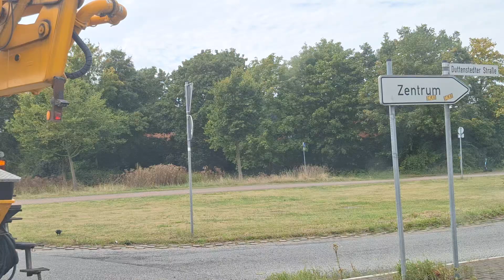Fahrt nach Peine im Landkreis Peine im Bundesland Niedersachsen in Deutschalnd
Die gestiegenen Strom- und Gaspreise belasten viele Haushalte und Unternehmen. Ursachen sind unter anderem die gestiegenen Beschaffungskosten, geopolitische Spannungen und die Energiewende. Verbraucher sehen sich mit höheren Nebenkosten konfrontiert, was zu einem Anstieg der Lebenshaltungskosten führt.

Hinweis:
In unseren YouTube-Videos zeigen wir manchmal Autokennzeichen und Personen, um unseren Zuschauern einen authentischen Einblick in unseren Alltag zu bieten. Dabei ist es uns wichtig, die Privatsphäre unserer Zuschauer und anderer Verkehrsteilnehmer zu respektieren.

Als Kanalbetreiber möchten wir jedoch darauf hinweisen, dass wir uns stets bemühen, keine persönlichen Daten Dritter ungewollt preiszugeben. Wir achten darauf, dass die Kennzeichen und Personen im Video zufällig und nicht gezielt gefilmt werden.

Falls dennoch jemand Bedenken hinsichtlich der Veröffentlichung seines Autokennzeichens oder seiner Person hat, bitten wir um eine kurze Nachricht an uns. Wir werden unser Bestes tun, um entsprechende Passagen zu überarbeiten oder zu entfernen.

Wir möchten betonen, dass wir als Kanalbetreiber nicht für eventuelle rechtliche Konsequenzen verantwortlich gemacht werden können, solange wir keine vorsätzlichen oder grob fahrlässigen Verstöße gegen das Datenschutzgesetz oder Persönlichkeitsrechte begehen.

Wir bedanken uns für Ihr Verständnis und freuen uns über konstruktives Feedback, um unseren Kanal stetig zu verbessern.

Autofahren durch die verschiedenen Bundesländer Deutschlands bietet eine Vielzahl an landschaftlichen und kulturellen Eindrücken. Beginnen wir unsere Reise im Norden, in Niedersachsen. Hier erwarten uns idyllische Dörfer und malerische Landschaften, die zum Verweilen einladen. Die Nordseeküste mit ihren riesigen Deichen und den charmanten Küstenstädtchen ist besonders beeindruckend.

Weiter geht es nach Hessen, wo wir die Mischung aus urbanem Flair und ländlicher Idylle erleben können. Die historische Altstadt von Frankfurt und die romantische Fachwerkarchitektur in Marburg sind nur einige der Höhepunkte, die dieses Bundesland zu bieten hat.

Nordrhein-Westfalen, als bevölkerungsreichstes Bundesland, beeindruckt mit seiner Vielfalt. Von der pulsierenden Metropole Köln über die malerische Eifel bis hin zum Ruhrgebiet mit seinen Zeugnissen der Industriekultur - hier ist für jeden Geschmack etwas dabei.

Thüringen lockt mit seinen grünen Wäldern und den charmanten Städten, die von einer reichen Kulturgeschichte zeugen. Die Wartburg in Eisenach und das Bachhaus in Arnstadt sind nur einige der kulturellen Highlights, die wir auf unserer Fahrt durch Thüringen entdecken können.

Sachsen-Anhalt beeindruckt mit seinen historischen Städten wie Magdeburg und Quedlinburg, die zum UNESCO Weltkulturerbe gehören. Die beeindruckende Natur, wie der Harz oder die Elbauen, lädt zu ausgedehnten Spaziergängen und Wanderungen ein.

In Niedersachsen gibt es insgesamt 45 Landkreise, die sich auf eine Fläche von ca. 47.600 Quadratkilometern erstrecken. Diese Landkreise bieten eine vielfältige Landschaft, von den Küstenregionen an der Nordsee bis hin zu den Harzgebirgen im Süden des Bundeslandes.

Hessen gliedert sich in insgesamt 21 Landkreise, die zusammen eine Fläche von etwa 21.100 Quadratkilometern bedecken. Das Bundesland ist bekannt für seine abwechslungsreiche Landschaft, die von den Mittelgebirgen im Norden bis hin zu den Weinanbaugebieten im Süden reicht.

Nordrhein-Westfalen ist das bevölkerungsreichste Bundesland Deutschlands und umfasst insgesamt 30 Landkreise. Diese erstrecken sich über eine Fläche von ca. 34.100 Quadratkilometern und bieten zahlreiche Sehenswürdigkeiten und Freizeitmöglichkeiten, wie etwa den Kölner Dom oder den Nationalpark Eifel.

In Thüringen gibt es 17 Landkreise, die sich auf eine Fläche von rund 16.200 Quadratkilometern erstrecken. Das Bundesland ist geprägt von einer reichen Kultur- und Naturlandschaft, die zahlreiche Burgen, Schlösser und den Thüringer Wald umfasst.

Sachsen-Anhalt umfasst insgesamt 14 Landkreise, die sich auf eine Fläche von etwa 20.400 Quadratkilometern erstrecken. Das Bundesland bietet eine vielfältige Landschaft, die von den Flüssen Elbe und Saale bis hin zu den Harzbergen reicht.